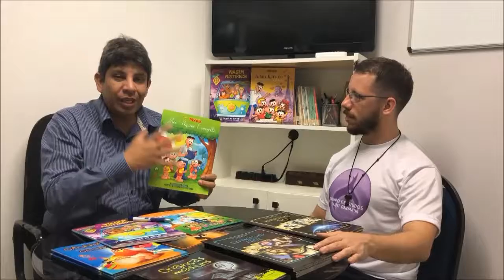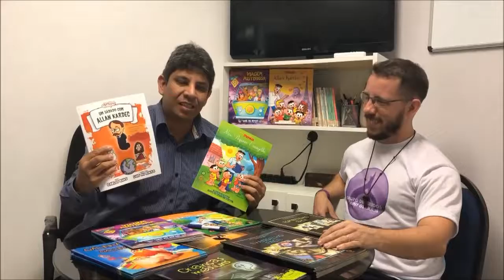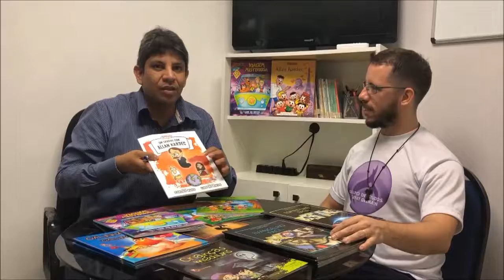LAVANDAS NA JANELA - EPISÓDIO 3 - LUIS HU RIVAS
Apresentação de hoje: Rodrigo Giglio do GRESG